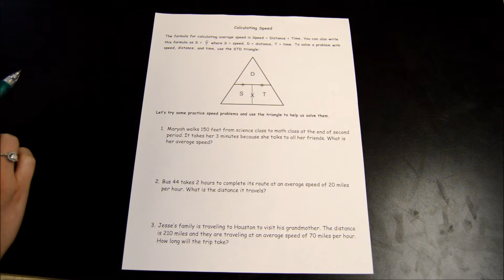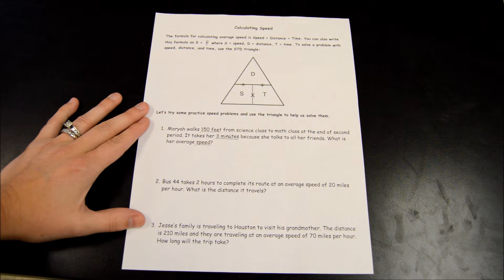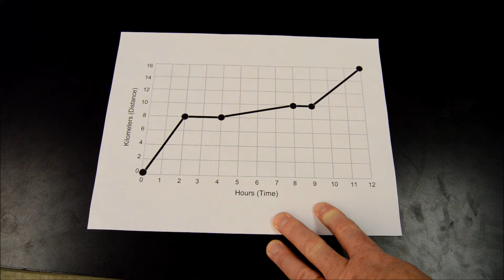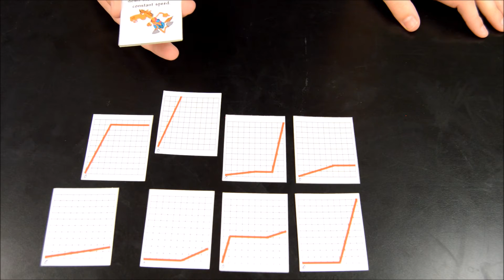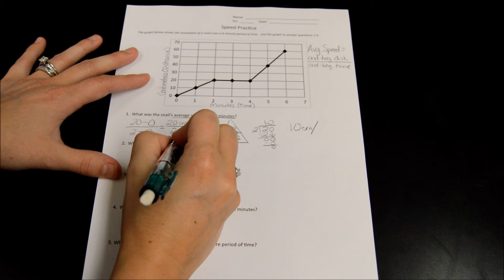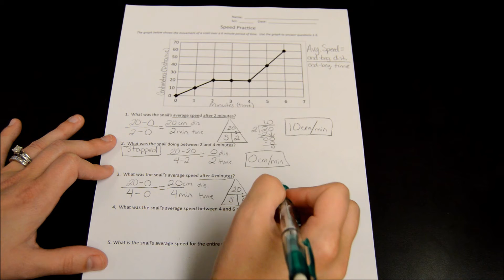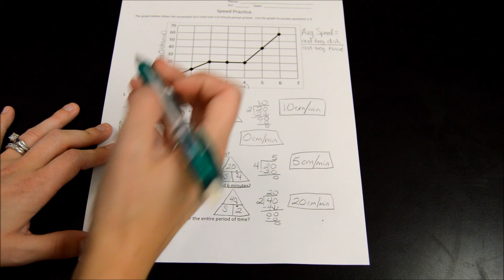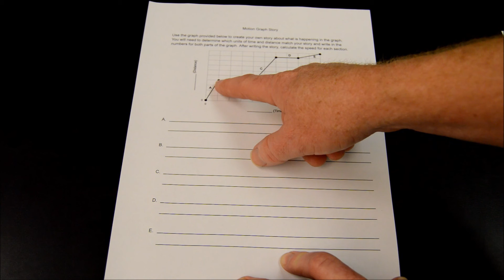Power Hour Speed/Distance/Time Problems H